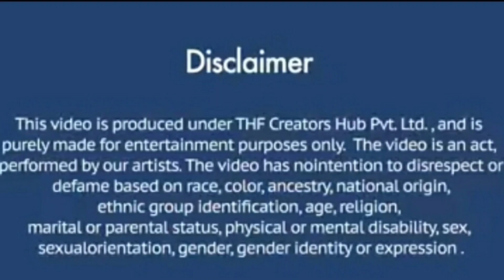Teddy Bear Prank In Public 🔥||Prank On Cute Girls ❤️😍||Irritating People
Pranab Hore
From-Siliguri